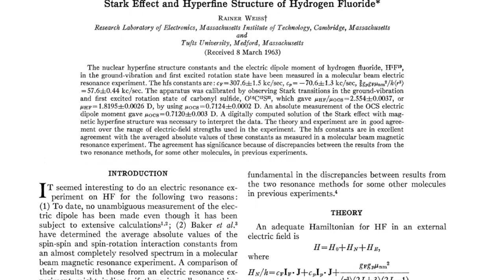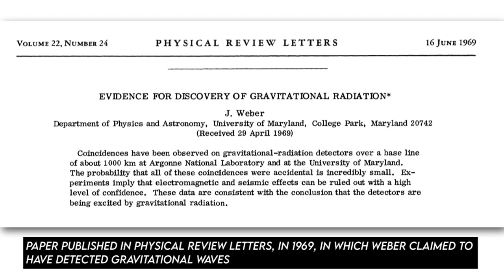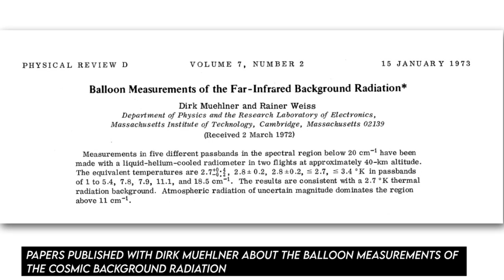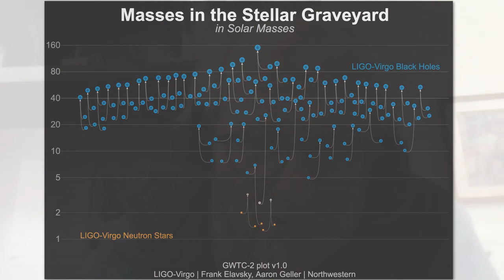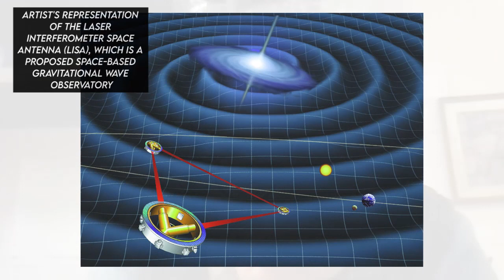Interview with Rainer Weiss (2017 Physics Nobel Prize Laureate)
In this interview, Prof. Rainer Weiss (winner of the Nobel Prize in Physics 2017, along with Barry Clark Barish and Kip Stephen Thorne) talks about his life and career. He shares memories of his childhood and youth, including his birth in Nazi Germany and his childhood and youth in New York City, USA. He tells about his undergraduate and graduate studies at the Massachusetts Institute of Technology (MIT), as well as his early career as an assistant professor in the USA. Tells about his involvement in the research on cosmic background radiation and gravitational waves, the latter leading him to the 2017 Nobel Prize in Physics. He also comments on fake news and negationism, but maintaining the optimism associated with a thirst for knowledge at eighty nine years old.
This interview was conducted by Luís C. B. Crispino.

0:14 Family, childhood and youth
2:52 The choice for since and technology
3:27 Early education
5:28 University studies (MIT)
7:38 Atomic clocks and Einstein's theory of relativity (from engineering to physics)
9:55 Graduate studies & associate professorship at Tufts University
10:27 PHD thesis at MIT
11:02 Move to Princeton and work with Robert Dicke
11:44 Back to MIT
11:58 Cosmic background radiation
12:10 Cosmic background radiation and gravitational waves
12:40 Teaching a General Relativity course at MIT
14:36 Joseph Webber and the claim of gravitational waves detection
17:54 A new idea to detect gravitational waves with laser
20:28 A viable experiment to detect gravitational waves with laser interferometry - The basis of LIGO
21:04 Precision experiments. Getting rid of noise, always
21:58 Trying to measure changes in G (Newton’s gravitational constant)
23:23 Investigations on cosmic background radiation - COBE
25:54 Back to gravitational waves
25:39 Big interferometric gravitational wave detectors: The LIGO
26:47 The joint Caltech & MIT proposal to the NSF
29:18 What is ahead with gravitational wave detections?
29:49 The need for a longer detector
31:10 The future of gravitational-wave astronomy
31:59 B-Mode experiments & Polarization of the cosmic background radiation
32:56 Ground based detectors, primordial black holes, phase transitions and more
35:00 Support standard science, but also unusual ideas
36:02 Einstein’s General Relativity versus new gravity theories
36:48 Message for students
37:35 Fake news and dishonest information
39:27 Optimism

Acknowledgments regarding the images and videos used:

Prof. Rainer Weiss;
University of Maryland Libraries;
Physical Review Journals Arquive;
Wikipedia;
StarsUnfolded;
Google Arts & Culture;